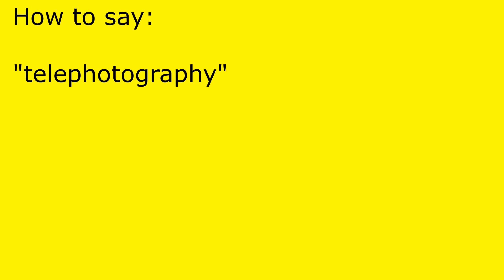How to pronounce telephotography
telephotography pronunciation.